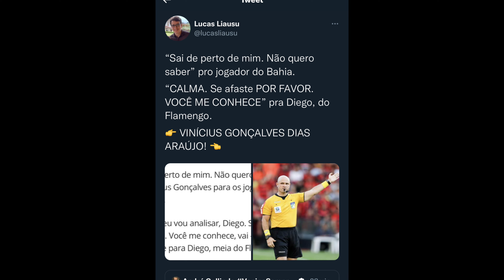OLHA O ABSURDO QUE O VAR E A ARBITRAGEM FAZ COM OS TIMES DO NORDESTE E OLHA O QUE O RENATO FALOU.